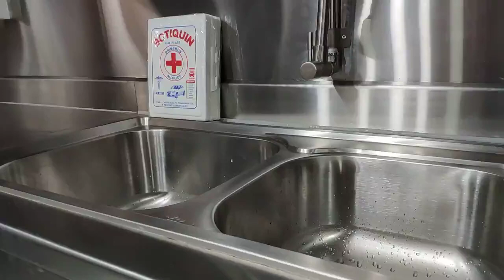PioTrek Remolques review del Food Trailer COCINA MOVIL modelo PROFESSIONAL 3520 DE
Presentamos un Food Trailer de nuestra linea Professional, la mas equipada y con los mejores acabados. Ofrecemos diseños elaborados a la medida con la mejor calidad y con total garantía.
Para mayor información nos encuentra en Facebook como PioTrek Remolques.